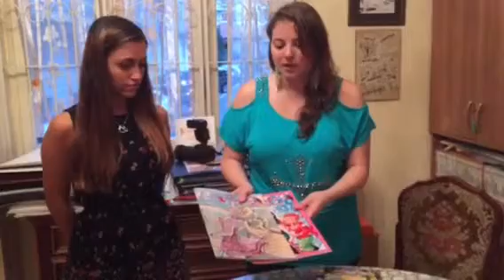Favolosa offerta promozionale a Lucca Comics